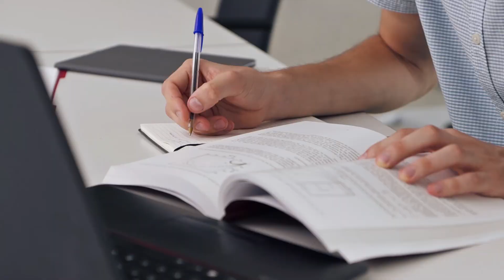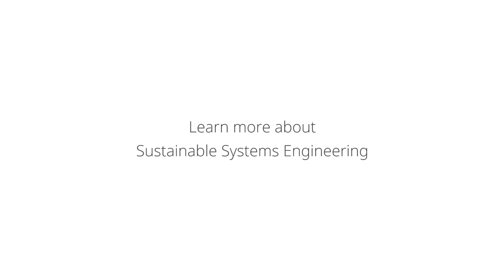Sustainable Systems Engineering, INATECH / University of Freiburg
Imagine you‘re not just talking about sustainability … but actively contributing to how the materials, energy systems and technologiesof the future are developed! The engineering study program in “Sustainable Systems Engineering” at the University of Freiburg, Germany opens up a whole range of career prospects for you: classical engineering professions, working for environmental authorities and public institutions, developing materials and technologies, or a scientific-research career. It builds on fundamental knowledge in electrical and mechanical engineering as well as natural and materials sciences. The study program combines the expertise and infrastructure of the five Fraunhofer Institutes in Freiburg with the excellence of the university.